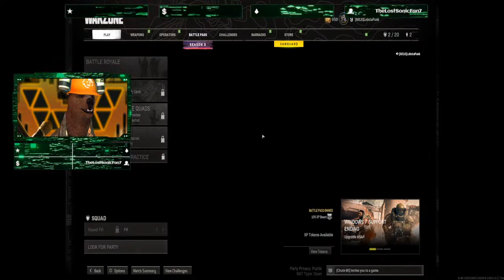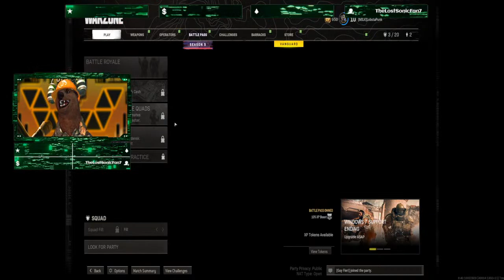Nephew Screws Uncle POV *XXX 18+